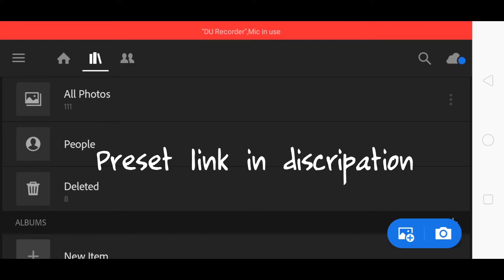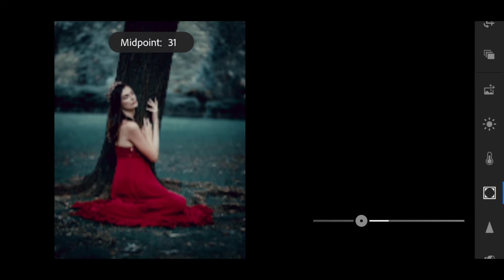Dark Green Tone Lightroom Preset Editing \\ Download Free lightroom .dng PRESET 🔥🔥🔥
🔳Check Some  lightroom colours:-

◾ Lightroom editing.
◾Lightroom photo editing.
◾Lightroom preset Edit.
◾Lightroom preset Editing.
◾ ANKIT Photo Editing Preset.
◾Lightroom preset use.
◾how to add preset in Lightroom.
◾ download new LIGHTROOM Ankit photo Editing preset.  download Free PRESET. dark Green LIGHTROOM Editing. dark Green  lightroom. Dark Green Color lightroom Editing.